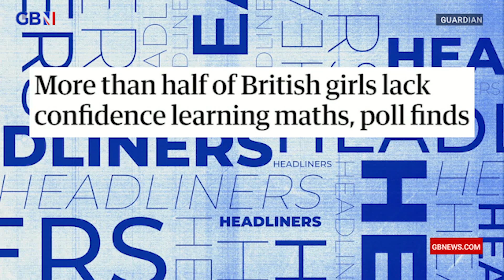'I'm terrible at maths!': Over 50 per cent of British girls lack CONFIDENCE learning maths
The Guardian: 'More than half of British girls lack confidence learning maths, poll finds'